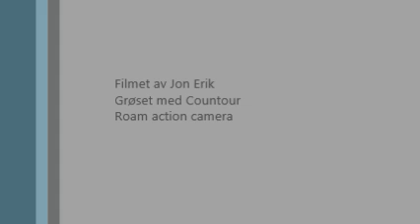Smålaks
Smålaks på prestegårdsvaldet i Orkla